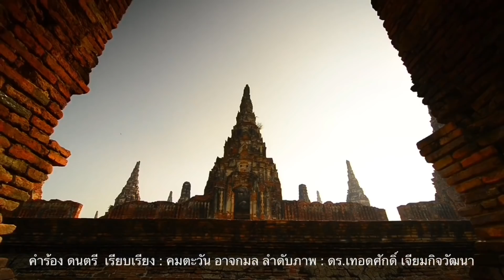หาว่าหม่อมนุ้ยแต่งงาน ! เข้าไปดูขั้น ผงะ